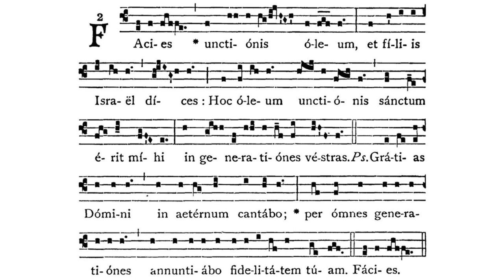Gregorian Chant - Julian D. Jankowski - Mass of the Holy Oils (Chrism Mass) - Introit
This is the Gregorian Chant Introit for the Mass of the Holy Oils (Chrism Mass - Maundy Thursday Morning Mass) sung by me (Julian D. Jankowski).